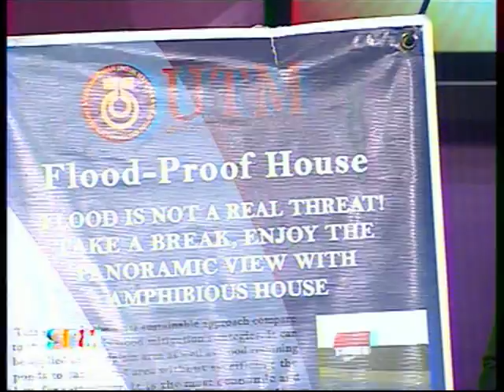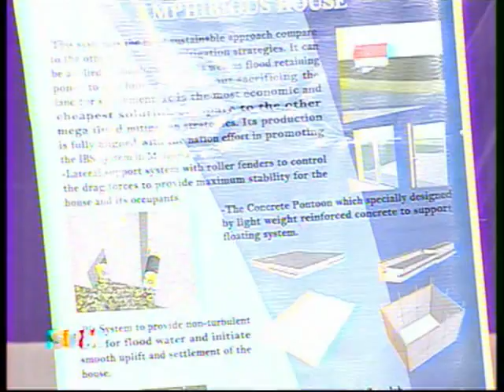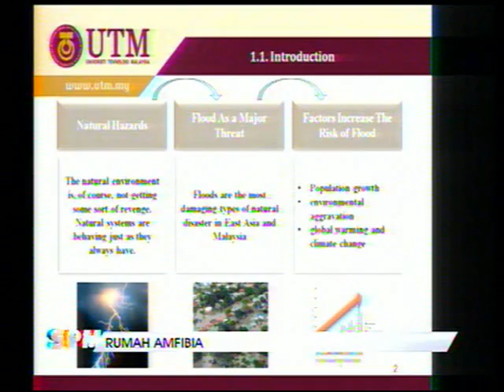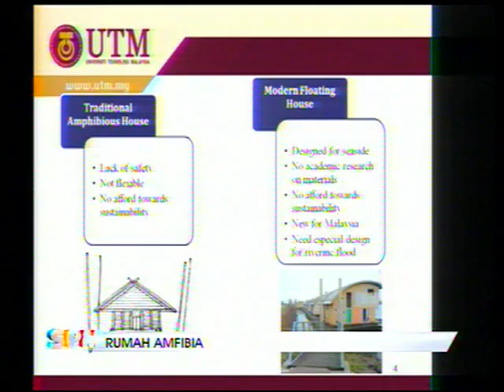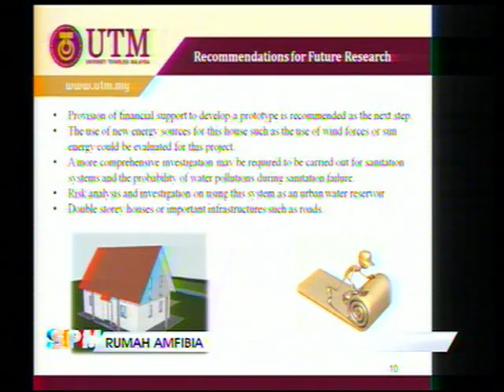SPM - RUMAH AMFIBIA [2 Feb 2015]